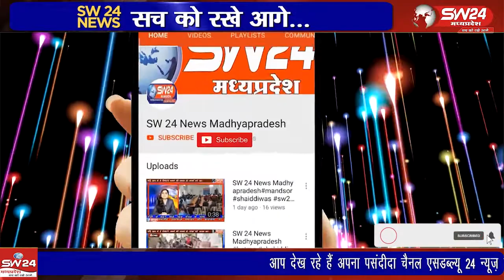मंडलेश्वर थाना अंतर्गत रात को जामघाट पर दो चारपहिया वाहनों को सड़क पर पत्थर बिछाकर रोकने का प्रयास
मंडलेश्वर थाना अंतर्गत रात को जामघाट पर दो चारपहिया वाहनों को सड़क पर पत्थर बिछाकर रोकने का प्रयास कर वाहनों पर पत्थर फेंके गए लेकिन लोगों की सूझबूझ के कारण वह पत्थरों के ऊपर से वाहन निकालकर भागने में सफल हुए। खरगोन से जयन्त गुप्ता की रिर्पोट।